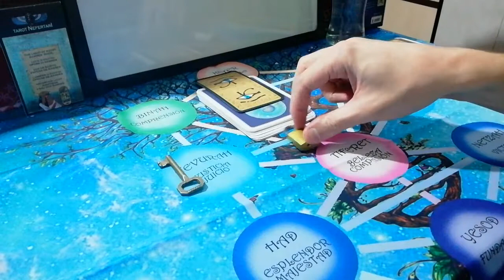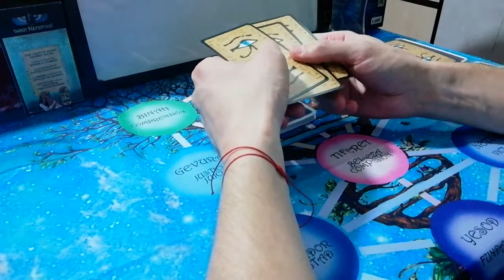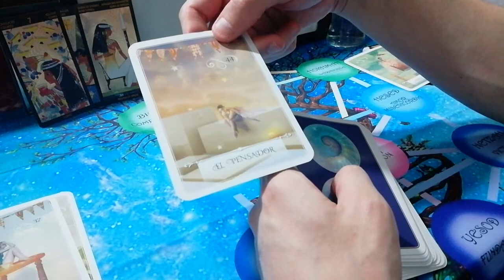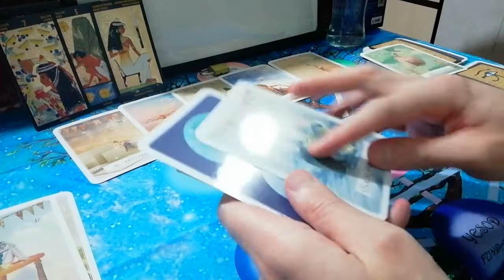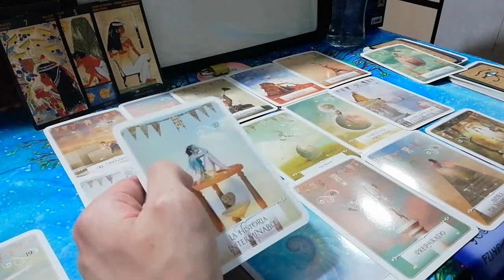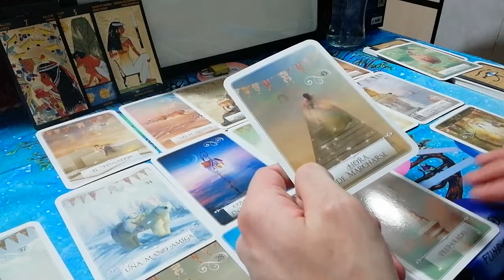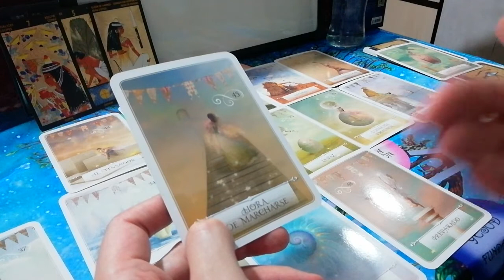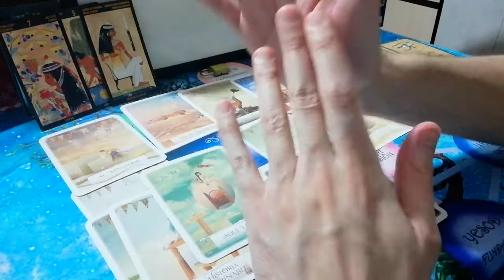OPCIÓN CANDADO🔒: ¡Te llega la paz! ¡Estarás preparada/o para tomar tu decisión 🙏🤔💓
Hola gente!! Aquí les dejo la OPCIÓN CANDADO. Recuerden que son lecturas generales pero que puedes hallar ese mensaje o esa respuesta que buscas aquí, o en la opción que elijas. ♨️

¡No olviden comentar y sobre todo Subscribirse y activar la campana para recibir las notificaciones! 👍🙏

Abrazo fuerte!! 💙